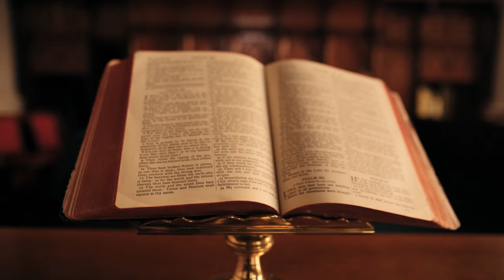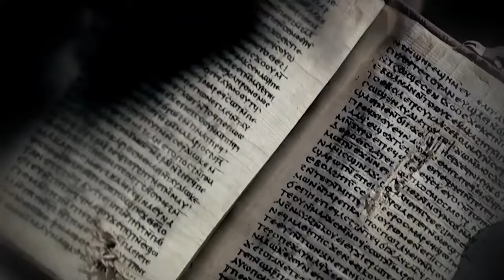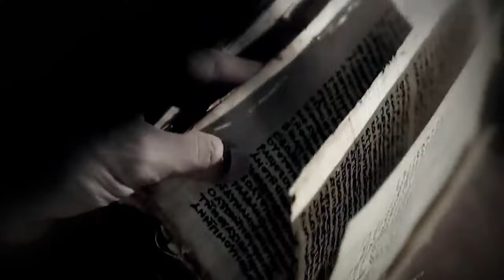The Origin of Samson's Power | The Secrets of the Nazarite Vow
The sun beats down on ancient Israel, a land caught between empires and the crossroads of civilization. The people of Israel, beleaguered by the oppression of the Philistines, cry out for a deliverer, someone to break the chains of their subjugation. Amidst this turmoil, a child is born, not just any child, but a Nazirite from the womb, destined for greatness. This is the beginning of the story of Samson, a man whose name would become synonymous with strength and whose hair would be as legendary as the feats attributed to him.

The chronicles tell us that Samson's birth was foretold by an angel, a messenger from God, to Manoah and his barren wife, who would later be named in the Book of Jubilees as Zlelponith. In the Book of Judges, the 13th chapter, it's recounted with a flourish befitting an epic—his mother, a woman of the tribe of Dan, promised that her son would be a Nazirite unto God from the womb until the day of his death. The Nazirite vow, a form of consecration mentioned in the Book of Numbers, required abstinence from wine, avoiding corpses and graves, and the refraining from cutting one's hair, symbolizing a life set apart for divine service.

As Samson grew, so did the rumors of his strength. It was a strength that seemed superhuman, often likened to that of the heroes of old, those demigods of myth who could rival the feats of the gods themselves. Yet, the secret of Samson's strength was his uncut hair, or was it truly? His hair was but the symbol of his covenant with God, a covenant that imbued him with might as long as he adhered to the Nazirite vows.